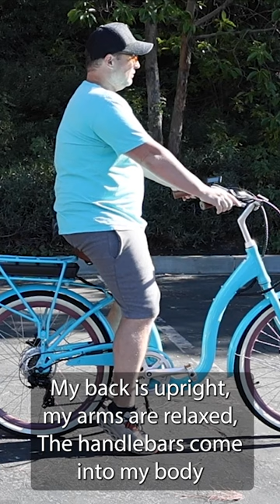Riding with Confidence: The Crucial Connection Between Comfort and Safety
Embark on a journey of comfort and control as we explore the vital relationship between feeling at ease on an electric bike and the resulting sense of safety. In this narrative, we delve into the significance of riding positions and how they contribute to creating a comfortable and secure experience for riders. We emphasize the foundational principle that feeling in control is intricately linked to a rider's sense of safety. Riding position number one, characterized by comfort and control, becomes the key to instilling confidence and security during electric bike journeys. Let's talk about two specific electric bike models—the Simple Step Thru and the Evryjourney—both exemplifying the ideal riding position. On the Simple Step Thru, the narrator describes the comfort of an upright posture, relaxed arms, and handlebars that seamlessly integrate into the rider's body. This riding position, highlighted as comfortable and in control, lays the foundation for a sense of safety. Transitioning to the Evryjourney, a similar riding position is celebrated. The upright posture, relaxed arms, and a sense of ease create a parallel experience of comfort and control. Listeners are encouraged to visualize themselves in these riding positions, experiencing the relaxation and control that accompanies such ergonomic designs. The narrative paints a vivid picture of riders cruising along in a state of comfort, knowing that their riding position plays a crucial role in enhancing their safety on the electric bike. Concluding the narrative, the storyteller reinforces the central message—the connection between feeling comfortable and feeling safe while riding an electric bike. Riding positions that prioritize comfort and control empower riders to confidently navigate their journeys, fostering a positive and secure biking experience. The narrative serves as a guiding light for riders, emphasizing the importance of choosing electric bikes that prioritize ergonomic designs to ensure both comfort and safety on every adventure.

Comfort and Customization. Those two elements drive the design of sixthreezero’s line of bikes. Bikes designed to ensure every rider’s body will be positioned for maximum comfort. This design philosophy is integrated across all of our bike categories, including Hybrid, Cruiser, Comfort, City and Commuter bikes. We know not everybody is the same, and we are individuals. That’s why we allow for full customization of all our bikes, visit our customizer here:

Take our Body Fit Quiz, no body is the same. Let us help find you your perfect fit.

People Pedaling. That’s the sixthreezero mission. It’s simple, we want to get as many people pedaling as possible. It can change lives and help save our planet. Join us as we strive to grow the number of People of Pedaling and see how it can impact your life.